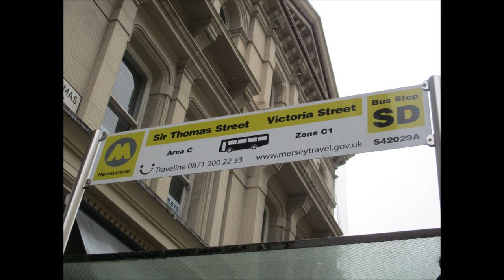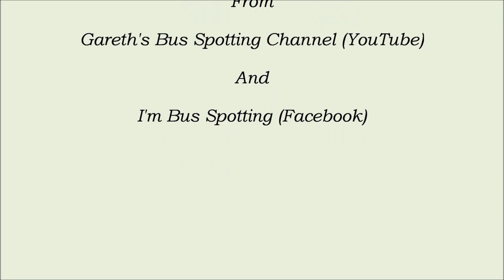Bus Photos Liverpool 3/4/18